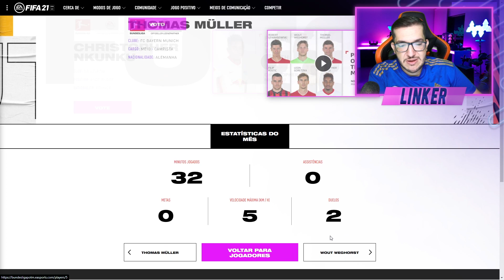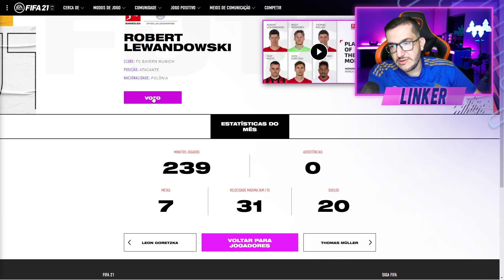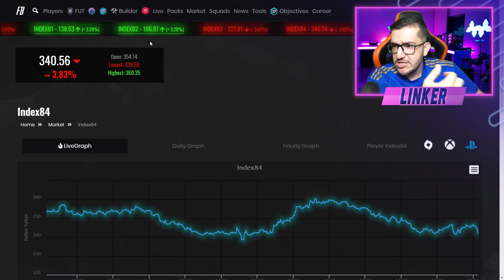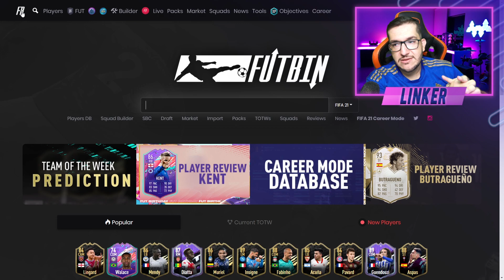FIFA 21 | 🔥 JOGADOR GRÁTIS / MITEI NO PARTY BAG / TOTW 28 E GRANDES CONFRONTOS UCL || LINKER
Melhore sua Gameplay